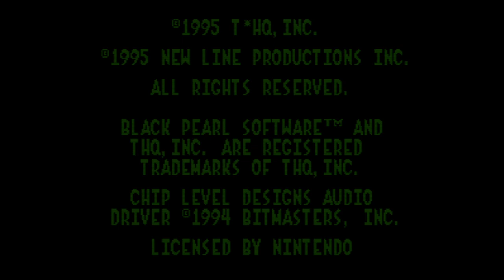Mask, The - Super Nintendo Entertainment System - Intro & Title Screen